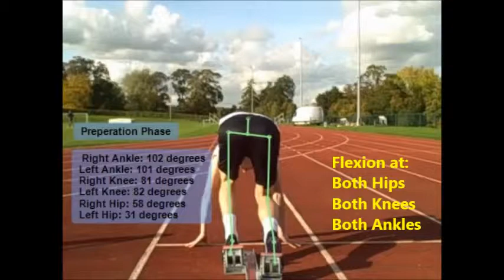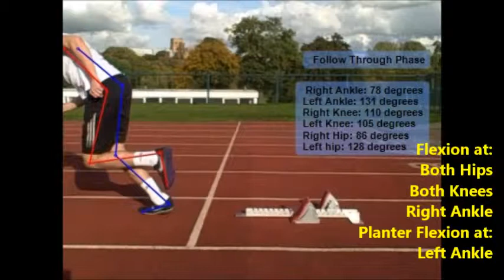Beau Amos and Patrick Falvey Sprint Start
This video is based on Subject X an amateur sprinter performing his sprint start.